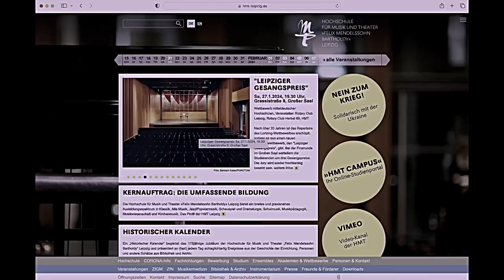Aufnahmeprüfung HMT Leipzig, Jazz/Pop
Ein paar wichtige Hinweise zur Aufnahmeprüfung an der HMT in der Fachrichtung Jazz/Popularmusik. Es geht hauptsächlich um das Fach Jazzgitarre, aber auch andere Instrumente sind hier angesprochen. Bitte die Homepage der HMT Leipzig checken!

A few important notes on the entrance examination at the HMT in the Jazz/Popular Music specialisation. It is mainly about the subject jazz guitar, but other instruments are also addressed here. Please check the homepage of the HMT Leipzig!